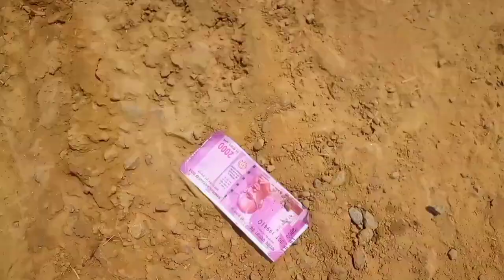अंधा गूंगा बहेरा की कॉमेडी वीडियो | Andha Gunga bahera ki comady video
andha gunga bahera
andha gunga behra
angharad bhardwaj
bhangra and garba
dhangaa
gunga ghana
gunga gana
mahend gungapersad
qandho badan
zungzal in bawipa thangthat
comedy video
vadivel comedy video
amharic comedy video
abraz khan comedy video
all comedy video
akshay kumar comedy video
comedy video background
comedy video bhejo
comedy video bataiye
comedy video bhojpuri mein
comedy video banane wala app
comedy video banner
chhotu dada ki comedy video
comedy videos youtube
comedy video games
comedy video download